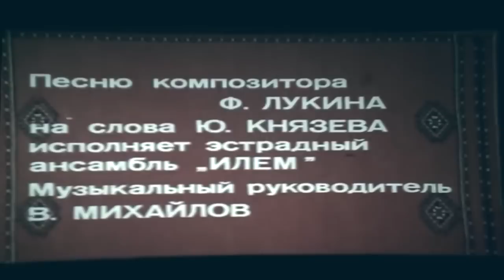Чувашия, Чебоксары! 1984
Фильм о Чувашии и Чебоксарах. Об известных людях, писателях, поэтах, артистах, героях. Снят в 1984 году.